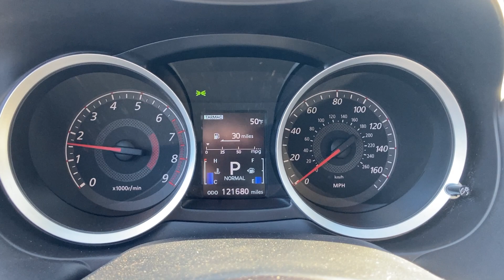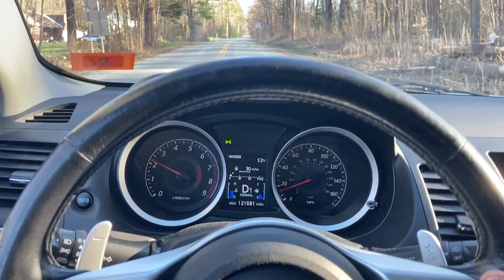Mitsubishi Lancer Ralliart TEST DRIVE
Many classics for sale at gemclassiccars.com